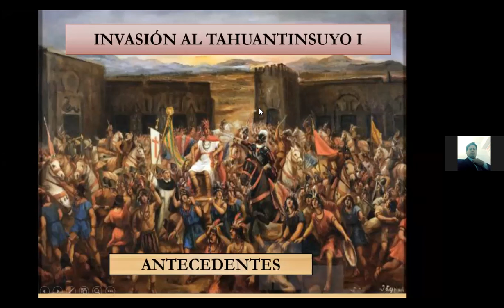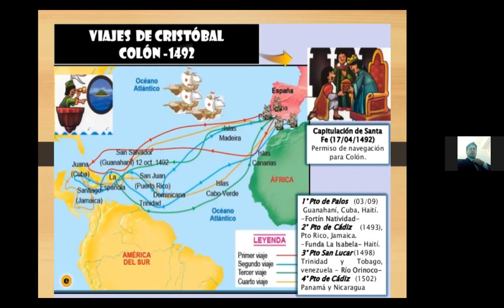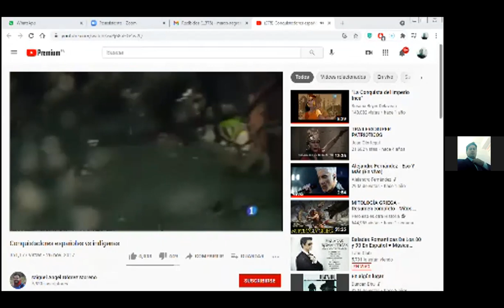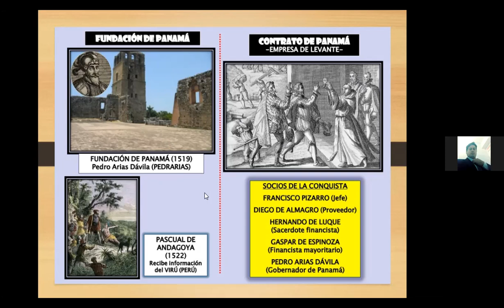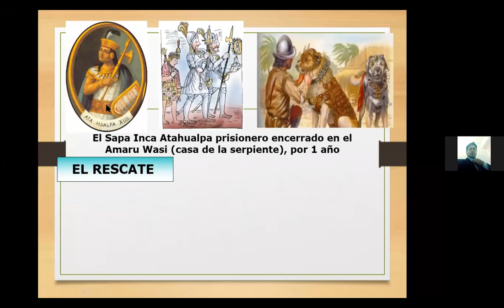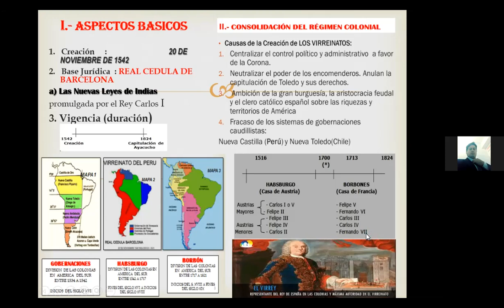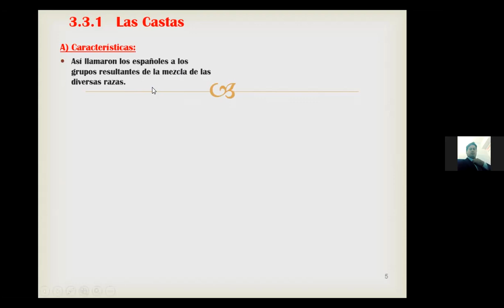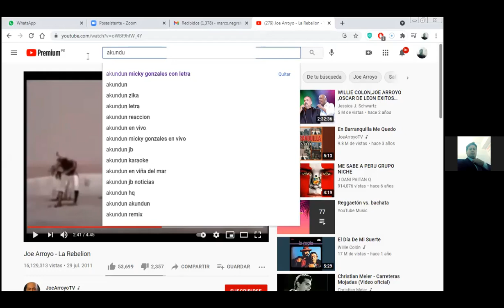INVASIÓN A AMÉRICA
CURSO: HISTORIA